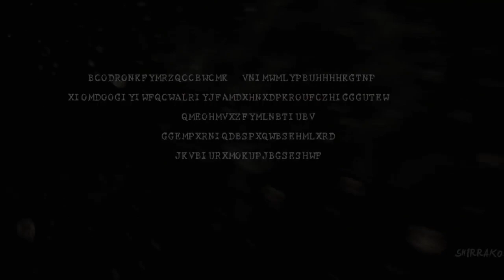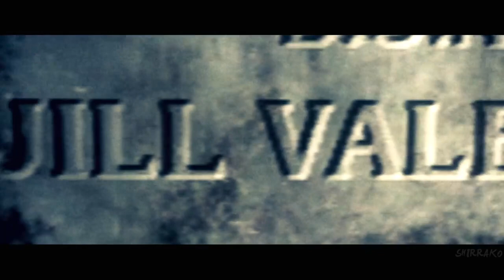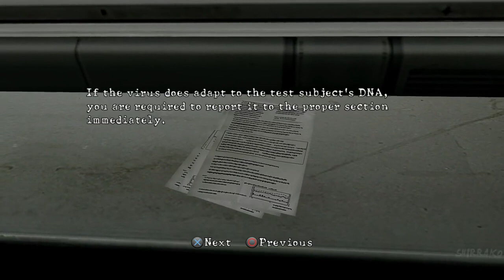Resident Evil 5 Gameplay Walkthrough Full Game 4K (Biohazard 5) 2009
Hi there everyone how're you today i'll be update full hours game Resident Evil 5 this game from are war terrorist from Africa maybe america saying trued from religious Satan pray like that i don' know contact from B.O.W (Biologic Operation Weapon) this country mm i guess ,by way  the personal game hier is Chris Redfield and new woman Sheva Alomar and this part video Chris feeling partner Jill Valentine is death but she's alive i know that she fight old Leader Albert Wesker after missing longer time mission contact allow follower team team S.T.A.R. ,and by new encounter new friend from B.S.A.A. (Biohazard Security Alpha America) the new friend is Josh great soldier stronger fascinate i thinks he's old brother from little sister Sheva alomar for training like it soldier jah is good training from family yup and from part new woman enemies is Exella she's by from bio-terrorist control to the virus infection anyone the plagues vaccine for responsibility for creating thinks creature zombie all infect us and animal too mm with like it COVID 19 contamination anywhere civil and by way to part from the end games Chris and Sheva fight to Wesker he've infection arms virus plagues and transforms thinks like partner William Birking like G virus and they chatter good defining Wesker in the lava and coming chopper who's Josh and Jill Valentine rescues  Chris and Sheva and kill Wesker guns rocket launcher and part the end over but fear from future jah is better but way...this's history,anyway i hope you'll enjoying that to be good being reaction don't forget to subscribe me down bollow description in my channel youtube don't forget like it video ,don't forget give to comments video and don't forget to activation to notification the Tingel Bell add-on see other video ok i see you guys next time soon update another video next morning jah and have nices day and good morning i'll see you soon in next video and cheers guys Bye Bye.